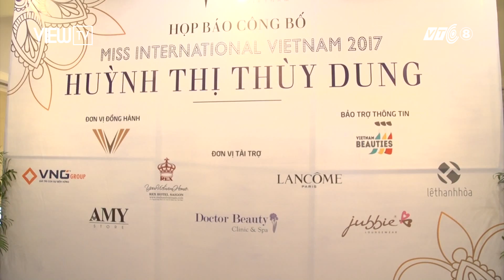Á hậu Thùy Dung: Tự tin bước ra đấu trường quốc tế Miss International | Showbiz 101 | VIEW TV-VTC8